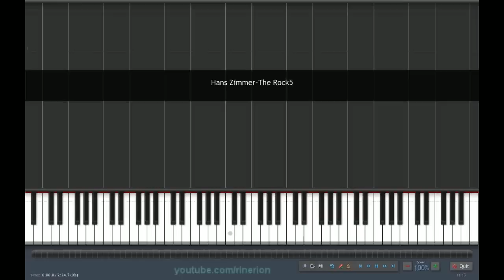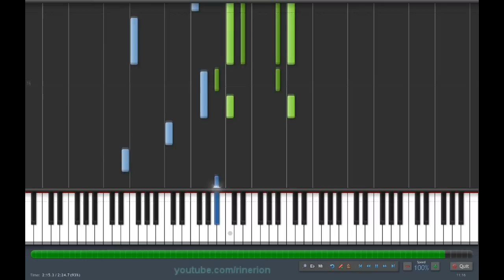The Rock Movie Theme - Hummel gets the rockets [Piano]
I had been looking for this piece for years, and I finally stumbled upon the sheets a few days back.

I decided to make another Synthesia video with it, since people here on YouTube tends to keep sheets and so on to themselves.

I got the sheets, but they're a bit off, so I made a midi as usual.

Thanks to 1TomAhs1 for the sheets